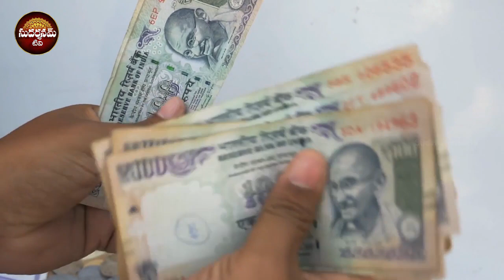రానున్న రెండు నెల‌ల్లో మిథునరాశి వారికి జ‌రిగే అద్భుతాలు ఇవే|MITHUNA RASI JULY 2021 Gemini Horoscope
MITHUNA RASI JULY 2021 Gemini Horoscope | మిధున రాశి ఫలితాలు Mithuna Rashi Monthly Phalithalu Telugu || Astrologer Dilip Sharma Rashi Phalithalu | SudarshanamTv